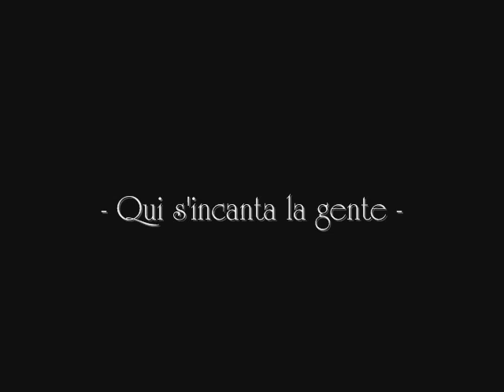Francesco Di Giuseppe - Qui s'incanta la gente -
Brano tratto dall'album "Chilometri e chilometri d'azzurro", 2012.
Musica composta da: Francesco Di Giuseppe

Francesco Di Giuseppe: Chitarra Classica, Chitarra Elettrica
Angelo Santisi: Violoncello